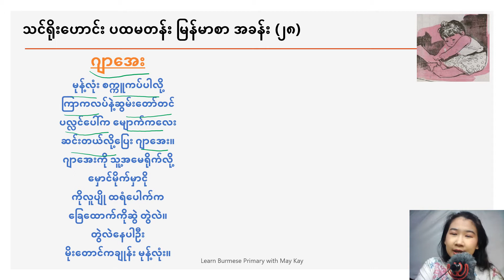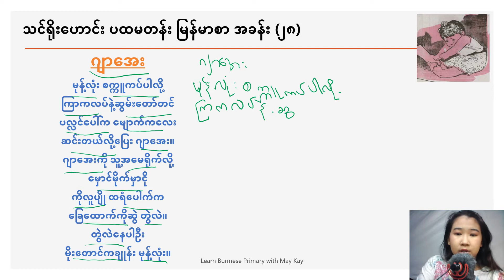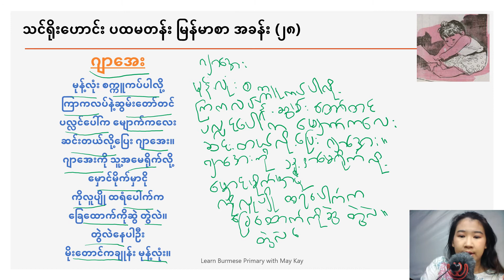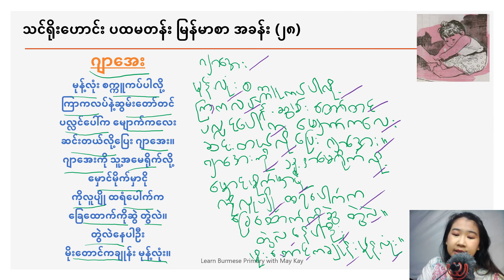Learn Burmese Primary Grade 2 Myanmar Old textbook Lesson 28 သင်ရိုးဟောင်း ပထမတန်း မြန်မာစာ အခန်း ၂၈